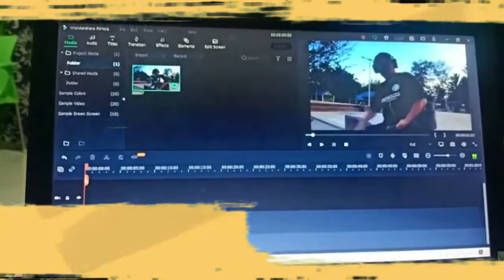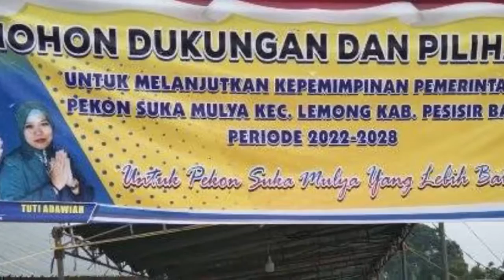Ucapan Selamat Kepada Bapak Solikun Peratin Terpilih Pekon Suka Mulya, Lemong Pesisir Barat Lampung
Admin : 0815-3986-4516